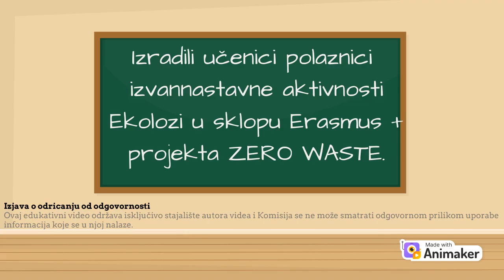What to do with old batteries? Erasmus+ project Zero Waste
As part of the Erasmus+ project Zero Waste, students and teachers from Elementary School 22.lipnja, Sisak, conducted various activities related to the importance of proper waste disposal. It is crucial to separate waste according to its type and apply this in everyday life. The first step towards a life without waste is to sensibly separate, recycle, reuse, repurpose, and fully utilize everything. With air, soil, and water pollution, there is also the release of CO2 and methane into the atmosphere, which impacts climate change. And everything that ends up in water, soil, or land eventually ends up in our bodies. Batteries and old mobile phones are most commonly improperly disposed of, and we often don't know what to do with them. The INA Ecologists students at our school made this video to show you how you can do just that.
U sklopu Erasmus+ projekta Zero Waste, učenici i učitelji OŠ 22.lipnja, Sisak, proveli su razne aktivnosti vezane uz važnost pravilnog odlaganja otpada. Izuzetno je važno odvajati otpad prema vrsti i primjenjivati to u svakodnevnom životu. Prvi korak prema životu bez otpada je razumno razdvajanje, recikliranje, ponovna upotreba, prenamjena i potpuno iskorištavanje svega. Uz onečišćenje zraka, vode i tla, dolazi i do ispuštanja CO2 i metana u atmosferu, što utječe na klimatske promjene. I sve što završi u vodi, tlu ili zemlji na kraju završi u našem tijelu. Baterije i stari mobilni telefoni najčešće se nepravilno odlažu, a često ne znamo što s njima. Učenici INA Ekolozi u našoj školi napravili su ovaj video kako biste saznali kako to možete učiniti.